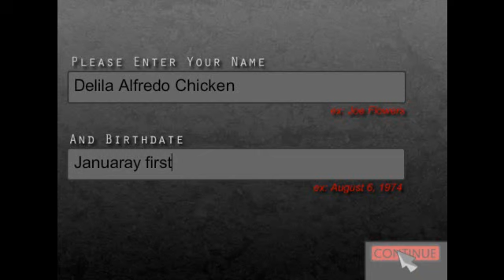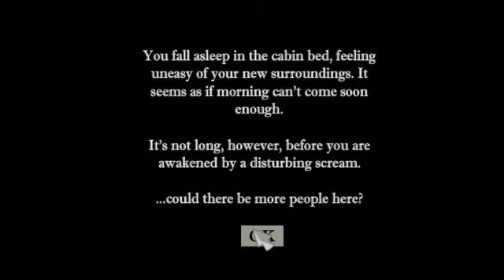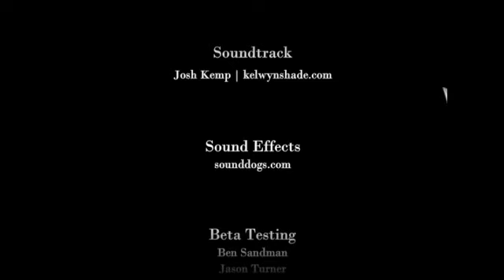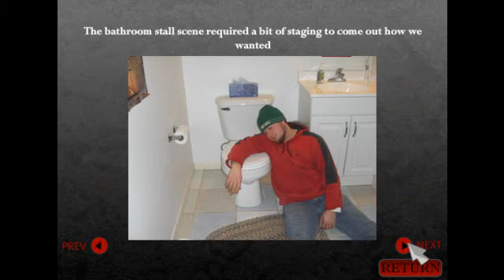Escape From Camp Crystal Lake - Dance Jason Dance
How we gonna get outta this one?

By DANCING of course!